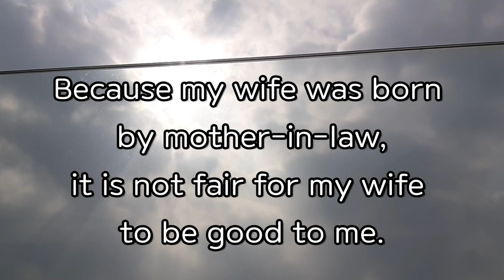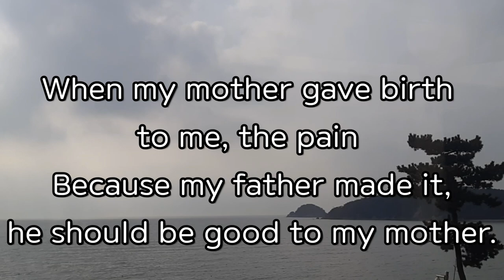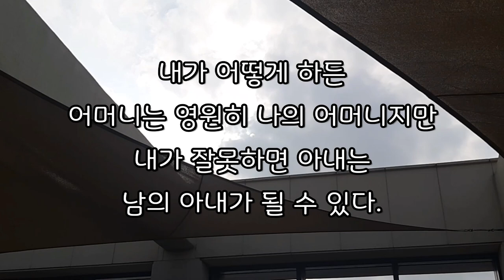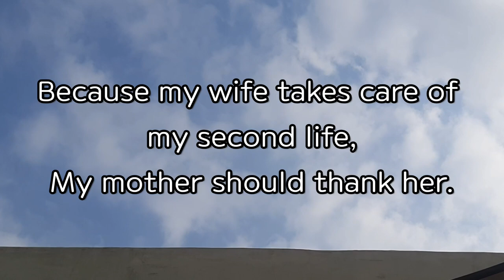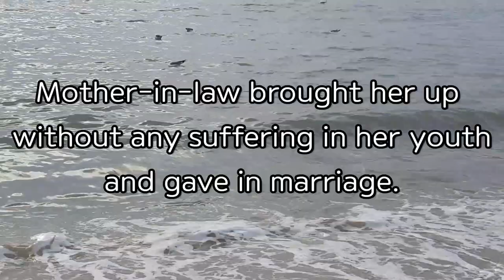Does Your Mother Matter? Does Your Wife Matter? 어머니가 중요합니까? 아내가 중요합니까? Jack Ma 마윈 영어명언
Does your mother matter?
Does your wife matter?
Jack Ma 마윈

              May Bride